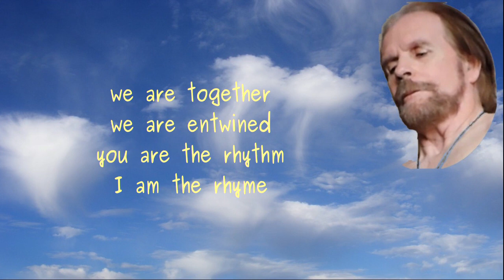Love Poem 2121